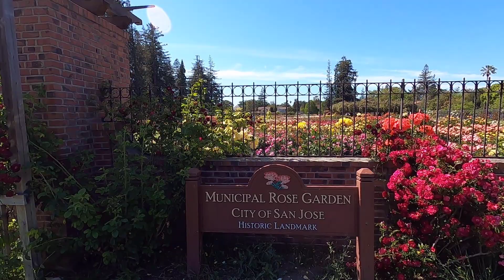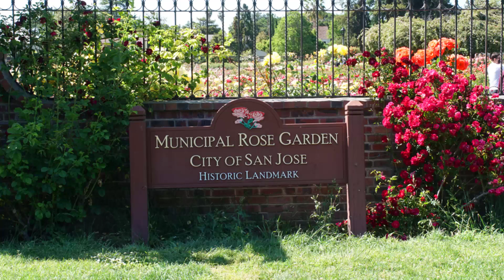千娇百媚 圣荷西玫瑰园 | The San Jose Municipal Rose Garden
圣荷西市立玫瑰园公园占地5.5英亩，有记载说此园拥有3500多株189种玫瑰和月季，获得过”全美最佳玫瑰园“称号。

每年四五月间，吸引成千上万的游客到访。此园也是非常受欢迎的婚纱照的拍摄地之一，以及夏季学生们毕业拍照留念的垂青之地。